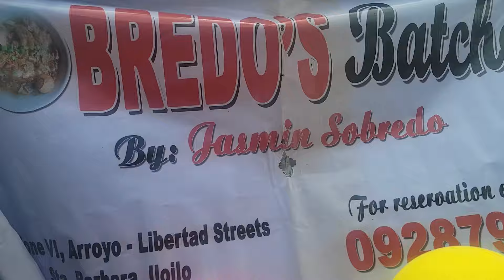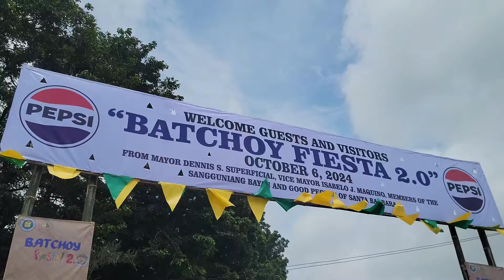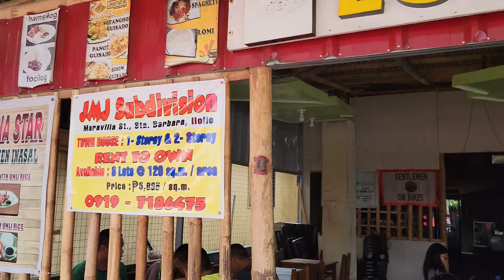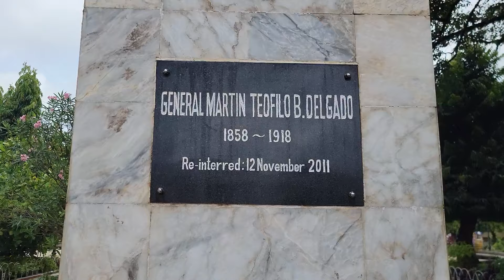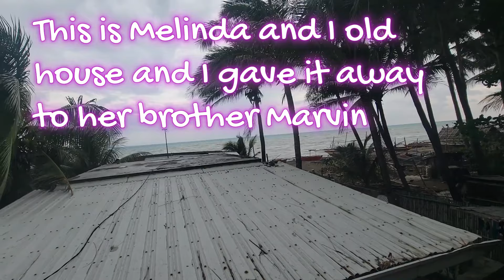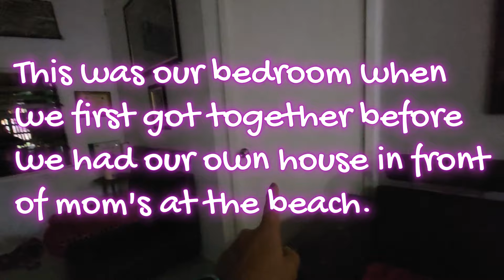Batchoy Festia and Melinda's Mom's House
We are a couple sharing our lives between living in Texas USA and Iloilo City on  Panay Island Philippines. We share building our beach side resort TEXAS FILIPINO BEACH RESORT, building projects off all types including boat projects and motorcycling. We also cover SOLAR SYSTEMS and growing our own food. We hope you enjoy and join to be part of a bigger family here on this channel.
You gcan book direct via our email